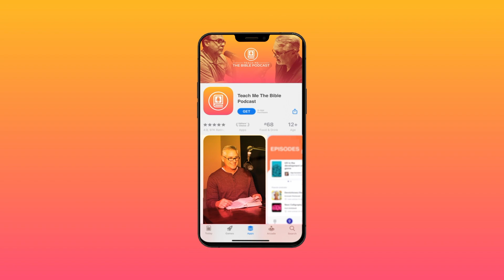The Corruption Of Mankind: Why God Sent The Flood (Genesis 6-7)!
Why Did God Flood the Earth? The Shocking Truth of Genesis 6-7!

Hey everyone! Welcome to Teach Me The Bible!

Genesis 6 tells one of the most intense and controversial stories in the Bible—the complete corruption of humanity that led to the great flood. But what was so bad about mankind that God decided to start over?

In this video, we uncover:
✅ Who were the "sons of God" and "daughters of men" in Genesis 6?
✅ The real reason God regretted creating humanity
✅ What Noah’s story teaches us about faith, obedience, and God’s justice
✅ The deeper meaning of the flood and its connections to prophecy

The story of Noah isn’t just about a flood—it’s a warning, a lesson, and a glimpse of
God’s mercy in judgment. Whether you’ve read Genesis before or are new to Bible study, this breakdown will open your eyes to the powerful truths in this chapter!

💬 What do you think was the biggest sin of Noah’s time? Let’s discuss in the comments!

🔎 Related Phrases:

The Corruption Of Mankind, Genesis 6 Explained, Why God Sent The Flood, Noah And The Ark Meaning, The Sons Of God And Daughters Of Men, Understanding Genesis 6, The Wickedness Of Humanity, Old Testament Bible Study, The Days Of Noah, Christian Theology